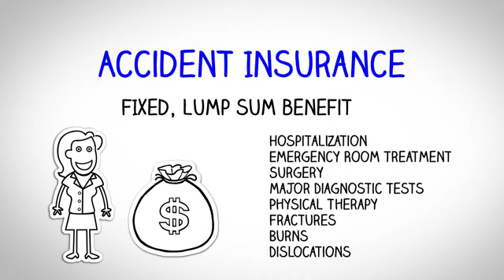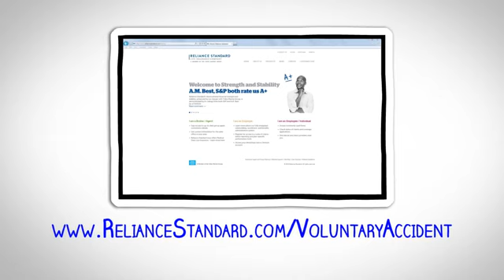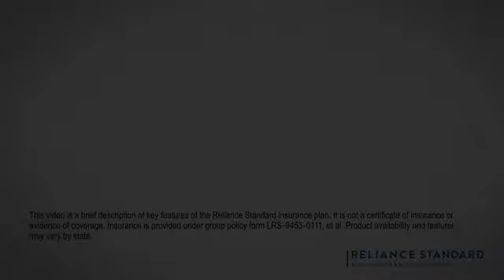Group Accident Insurance in Nevada from Reliance Standard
Group Accident Insurance in Las Vegas Nevada from Reliance Standard.